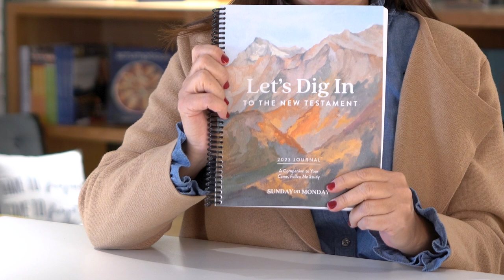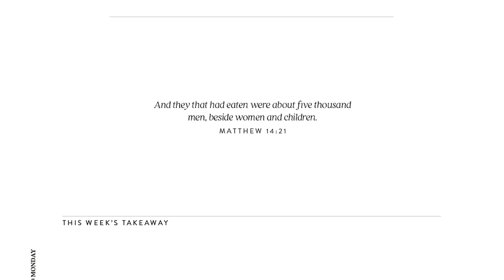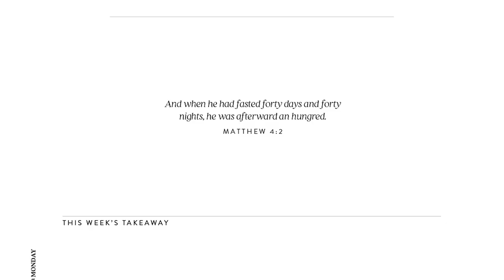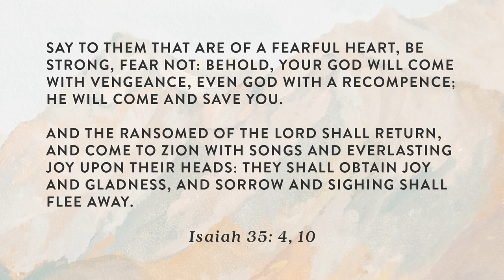3 words that will change how you read the New Testament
Tammy Uzelac Hall, host of the Sunday on Monday podcast introduces you to 3 powerful Greek and Hebrew words used in the New Testament and how each one can be applied to your life today.

Get your 2023 Let’s Dig In journal

Learn more about the Sunday on Monday podcast